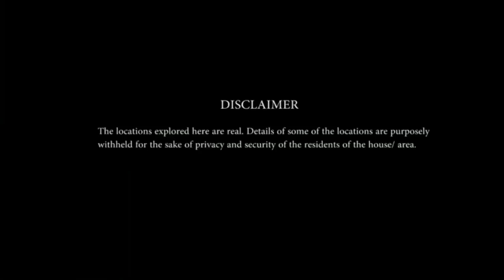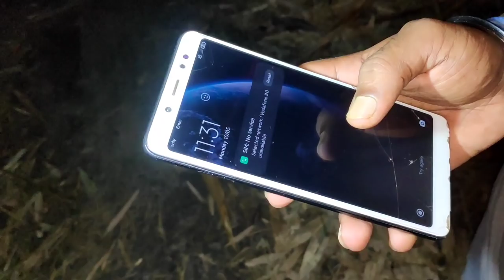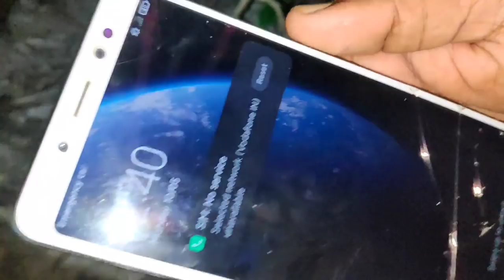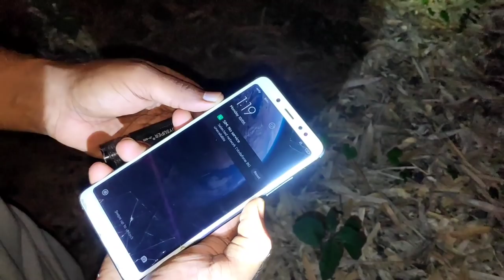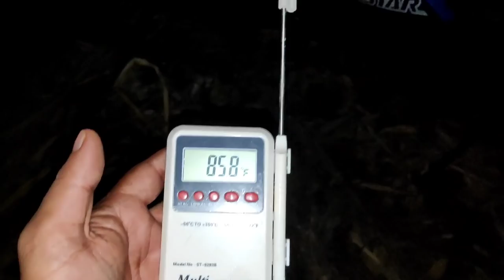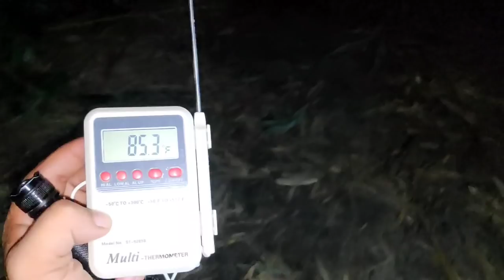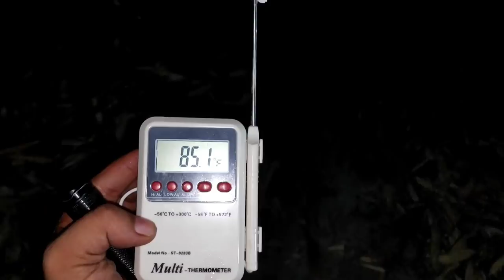Scary Ghosts That Are Coming For Me In The Graveyard 2020 | Spirit | Demon | 3am Challenge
Please don't go out of your way to or hate on anyone I talk about in my videos, this channel is to entertain people and I usually focus on Paranormal Investigation, please don't go spreading hate it's all for entertainment.